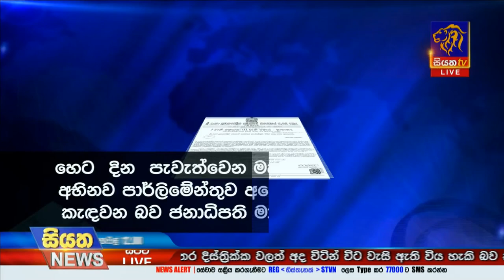මහ මැතිවරණයෙන් පසු අභිනව පාර්ලිමේන්තුව රැස්වීම |Siyatha News